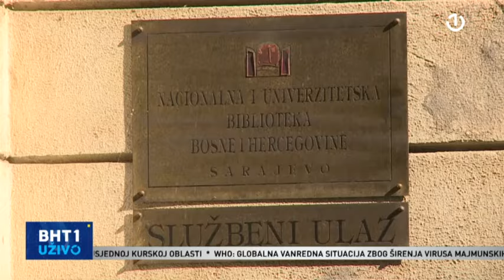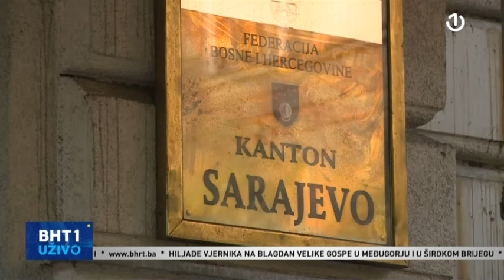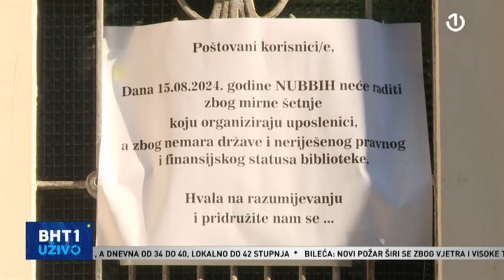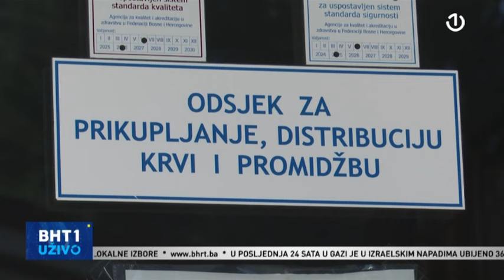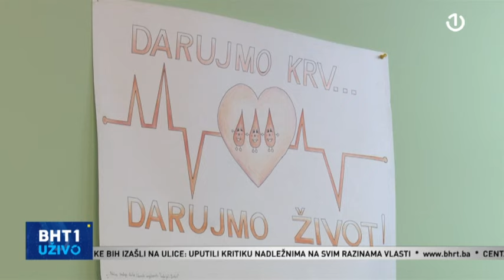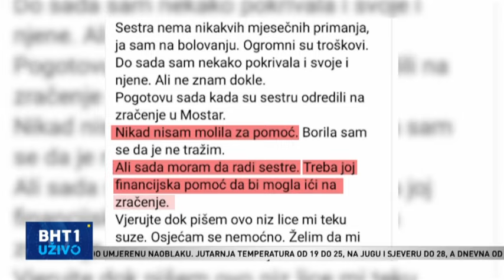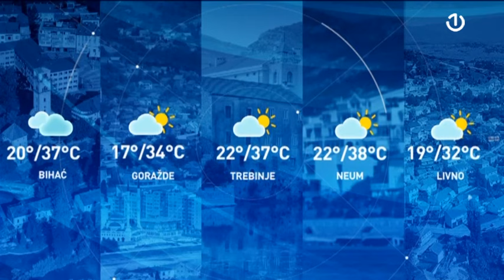BHT1 Uživo - 15.08.2024.